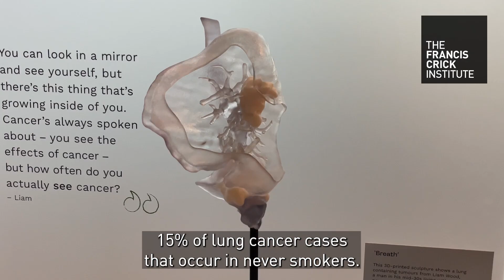Researchers Discuss Link Between Air Pollution and Lung Cancer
Emilia Lim and Will Hill from the Francis Crick Institute explain their research looking at the link between air pollution and lung cancer in never-smokers.

Their work is part of the CRUK-funded TRACERx Lung Study, led by Crick and UCL group leader Charlie Swanton.